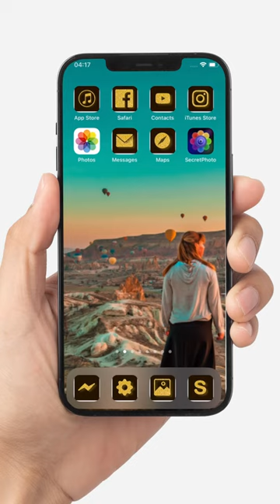How to use the private picture vault to conceal images in a gallery?!!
Do you have a private smartphone gallery that could get you into trouble if someone found it?

In this video, we're here to show you how to hide photos on an iphone with the "Private Photo Vault PicX" app to protect private photographs and movies on your phone. This app will conceal images in secret photo vaults and a lot more.